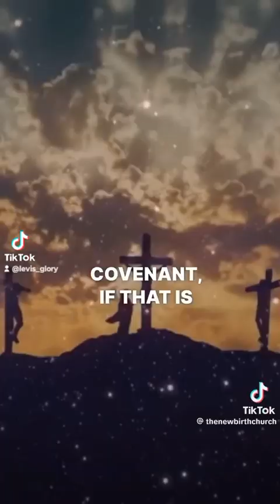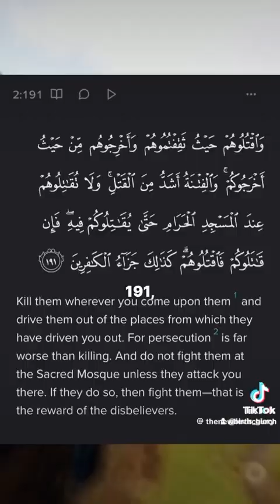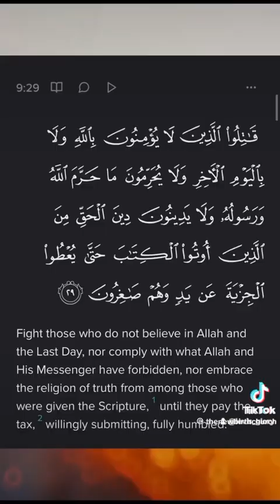21. oktober 2023